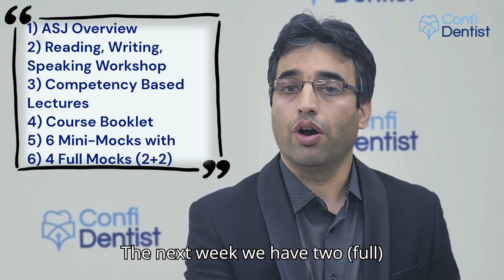NDECC Situational Judgement Course Structure Overview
Dr. Naweed Rahman describes how the 1 month course brings to participants the following.
1. Introductory Sessions by Dr. Naweed Rahman
2. Fundamentals of Communication by Dr. Jessy Mousa
3. Competency-wise Lectures by Dr. Mehdi Adibrad
4. 1+6 mini mocks Incl. discussions (Drs. Jesse + Naweed); feat. various actors
5. 4 full mocks Incl. discussions; feat. various actors